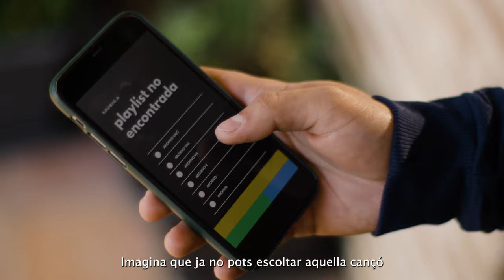StopPiratería 'Que no te roben la emoción. Protege la cultura' (Catalán)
StopPiratería Campaña 'Que no te roben la emoción. Protege la cultura' (Catalán) del Ministerio de Cultura y Deporte.